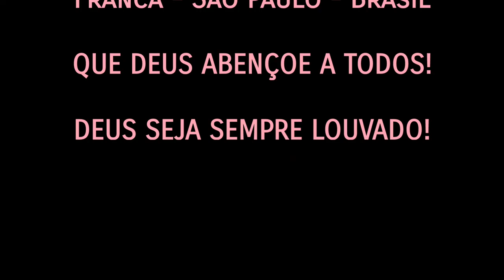A GRATIDÃO É UMA LINDA ROSA! - MENSAGEM PARA REFLEXÃO - BELAS MENSAGENS